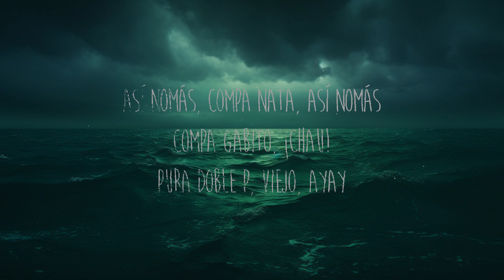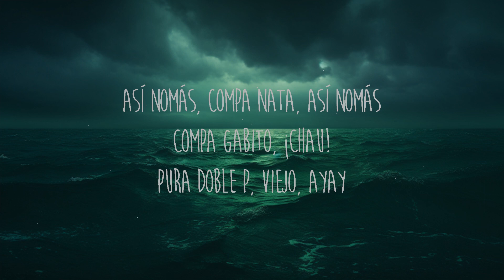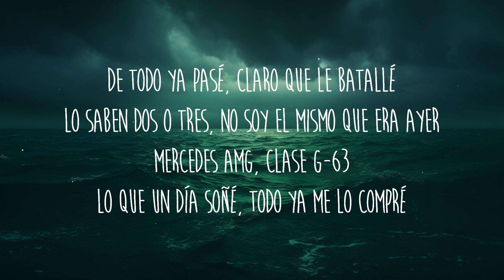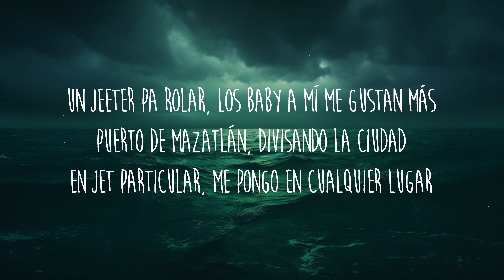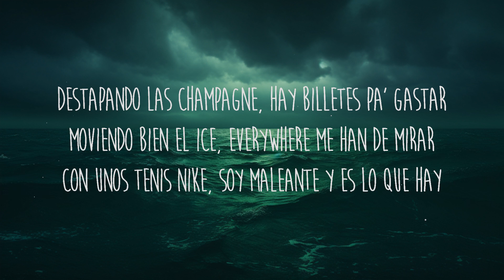Natanael Cano x Gabito Ballesteros x Peso Pluma - AMG (Letra/Lyrics) | 25 Min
Get/Descargar Natanael Cano x Gabito Ballesteros x Peso Pluma - AMG (Letra/Lyrics)

Letra/Lyrics: Natanael Cano x Gabito Ballesteros x Peso Pluma - AMG

¡Eh!

Un Jeeter pa rolar, los baby a mí me gustan más